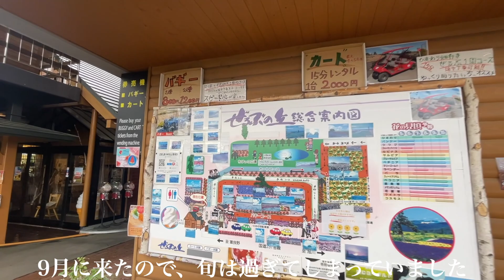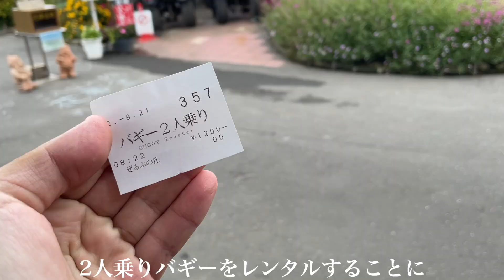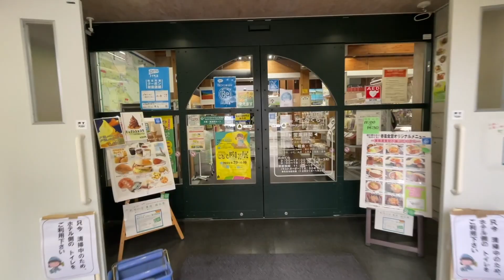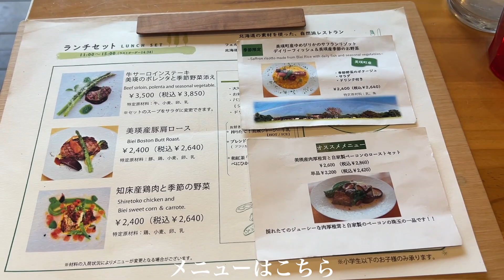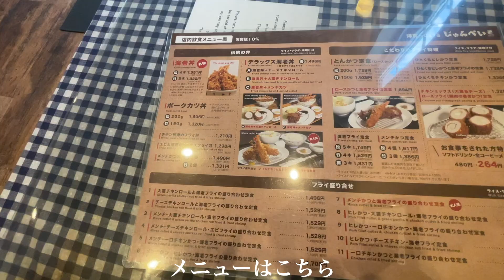【北海道旅行】美瑛ドライブ観光モデルコース!絶景/自然/グルメが最高でした!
北海道の美瑛に行ってきました。
ぜるぶの丘、青い池、美瑛グルメを満喫。

楽しい旅となりますように...!
いいなと思ったら高評価👍お願いします！

(0:00)オープニング
(0:30)ぜるぶの丘
(2:16)ケンとメリーの木
(2:42)美瑛神社
(4:20)道の駅びえい
(5:15)フェルム ラ・テール美瑛
(7:45)青い池
(9:11)じゅんぺい

【効果音】
①効果音ラボ